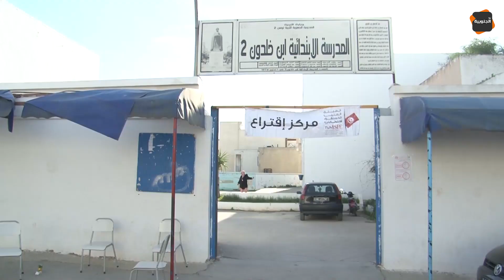عدد من المواطنين يؤدون واجبهم الإنتخابي في المدرسة الإبتدائية ابن خلدون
قناة الجنوبية